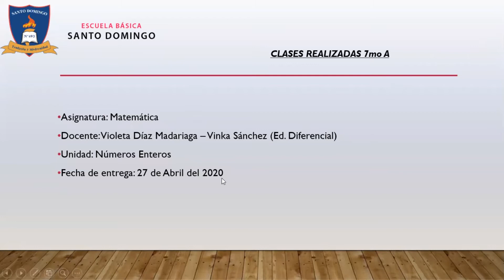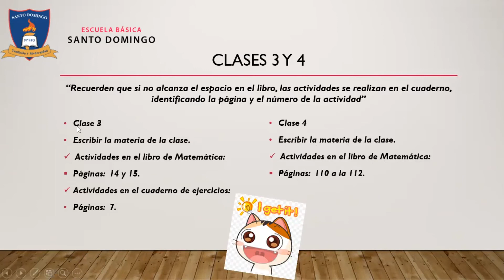Cronograma - Matematica - 7°Basico